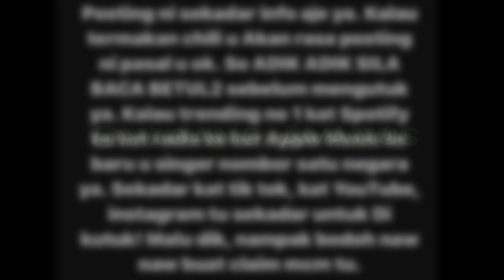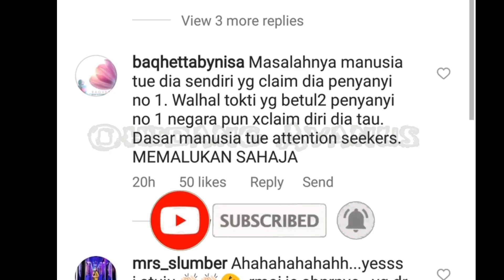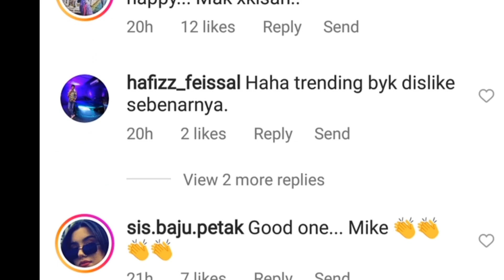"Setakat Di Youtube, NPk BÓdoh Naw Claim Singer NÔ.1" Netizen Dakwa Michael Ang Sindir Aliff Syukri